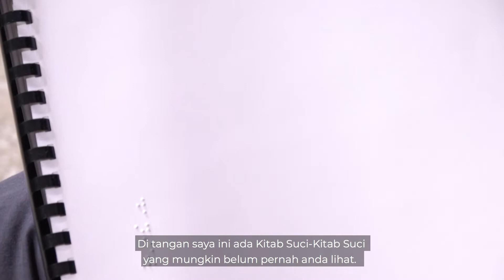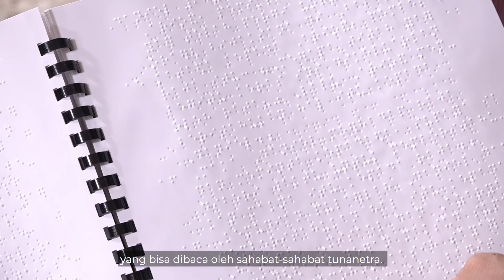YESUS SAHABAT ORANG TERSINGKIR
ARDAS 2022
Penghormatan Pribadi Manusia
By Komsos Keuskupan Agung Jakarta